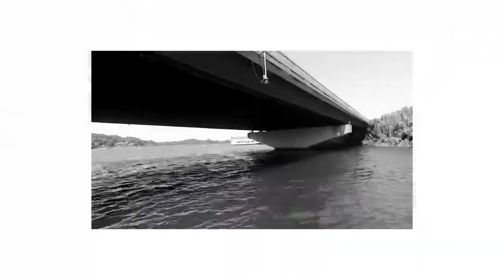Lake Hamilton - The Sandbar - Beautiful Arkansas Lakes!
Family lake weekend! August 2020 Hogan family! Lake Hamilton Arkansas on our Tahoe boat